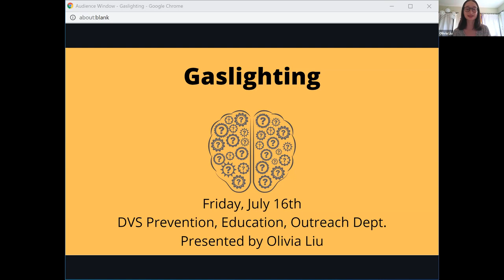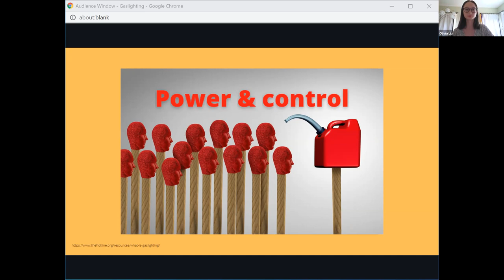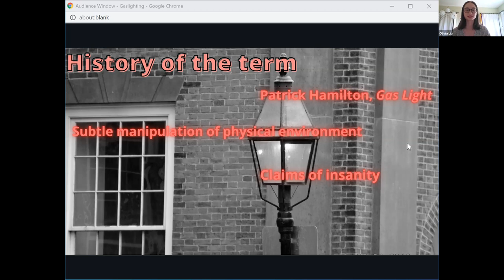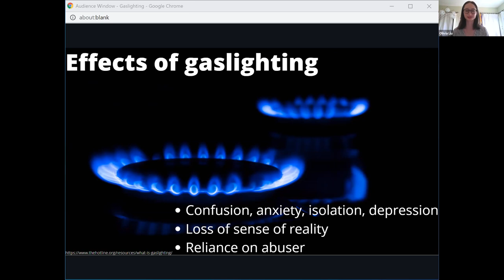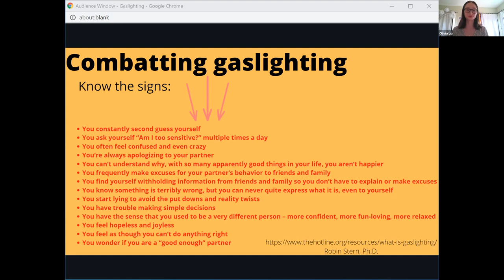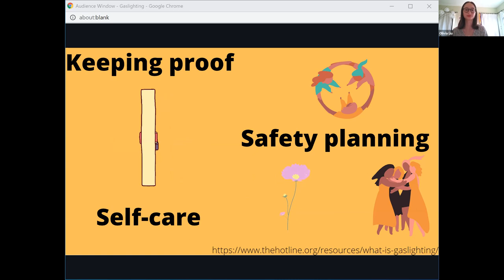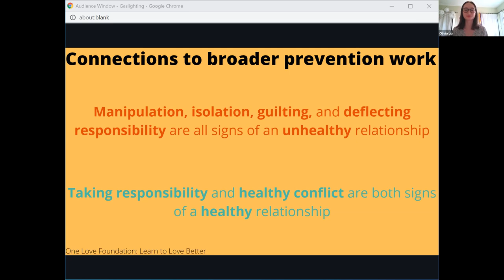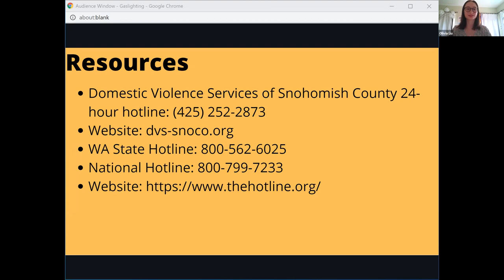Gaslighting explained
Prevention Coordinator Olivia discusses the term "Gaslighting", how to identify its use, and how to help someone who may be caught in a gaslit relationship.